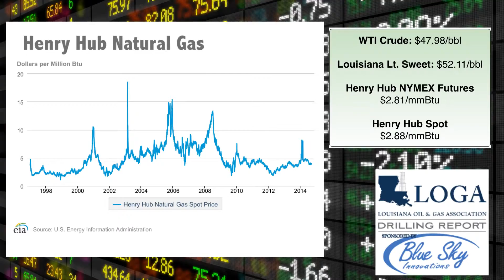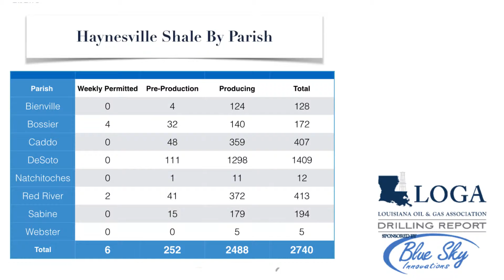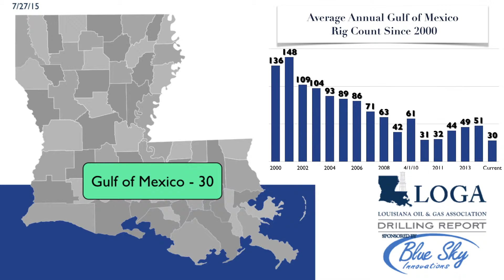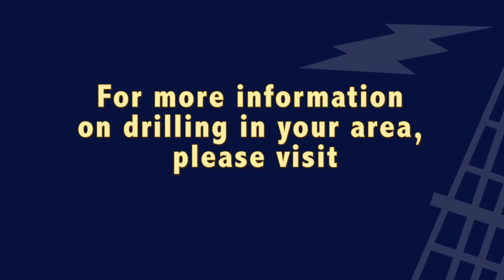LOGA Drilling Report for Louisiana - 7.27.15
LOGA's Marketing Director Ben Broussard brings you the LOGA Drilling Report. He will update the current drilling activity in the Haynesville Shale, North Louisiana, Tuscaloosa Marine Shale, South Louisiana Land, Inland Waters and the Gulf Of Mexico.